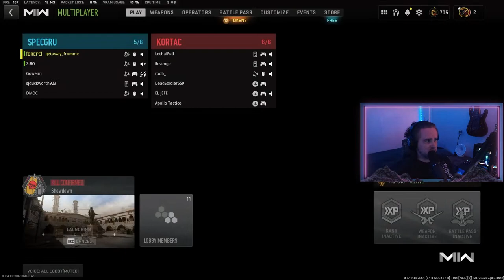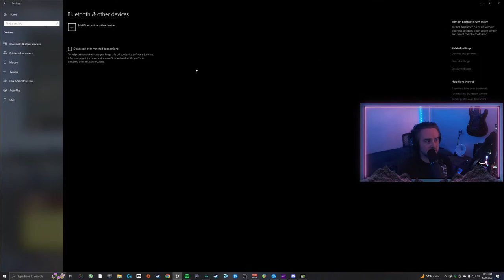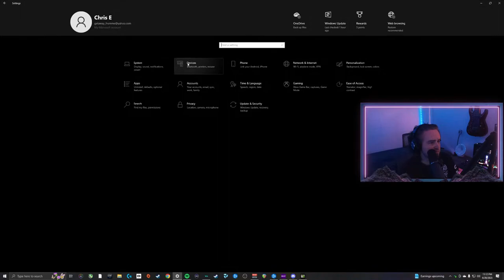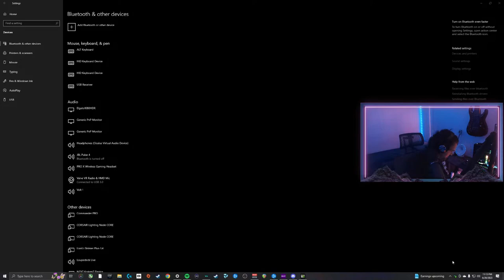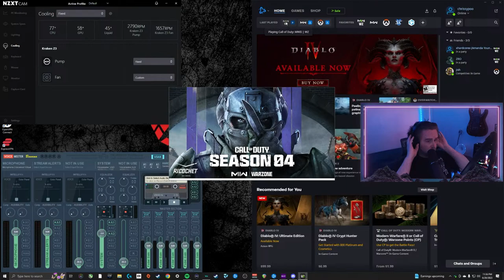Crepe Clan Evening Live Stream 06-20-23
FUCK PANCAKES! waffles are cool tho.